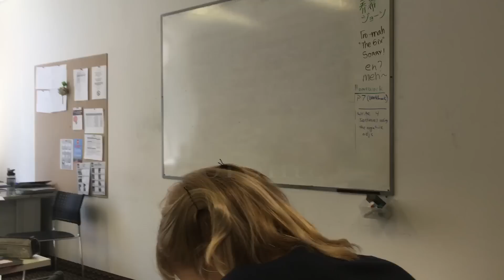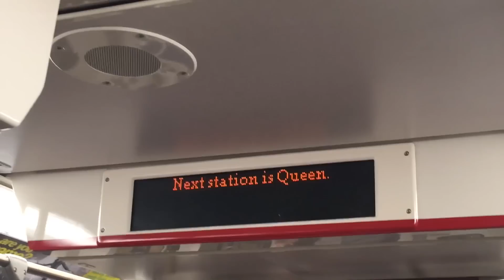PRATICANDO INGLÊS COM A GALERA + PASSEIOS | Intercâmbio Canada Toronto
Além da escola de inglês, é muito importante fazer amigos no intercâmbio e praticar inglês com toda a galera nos passeios turísticos também! Dessa vez, levei vocês comigo para o zoológico de Toronto, a Casa Loma, o Ontário Royal Museum e fomos para a Centre island, uma das ilhas de Toronto!